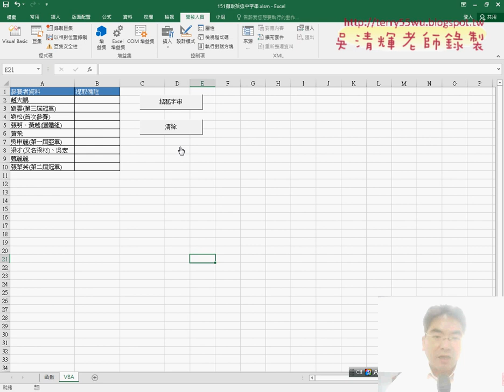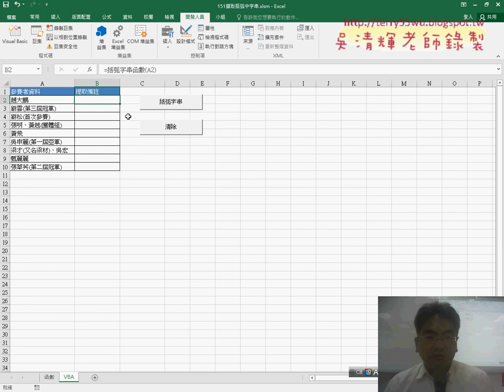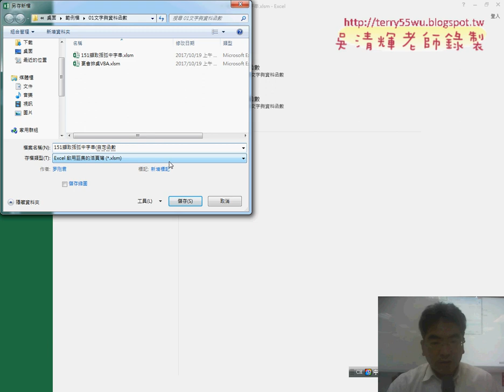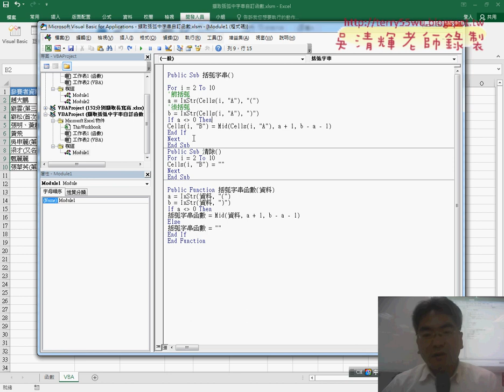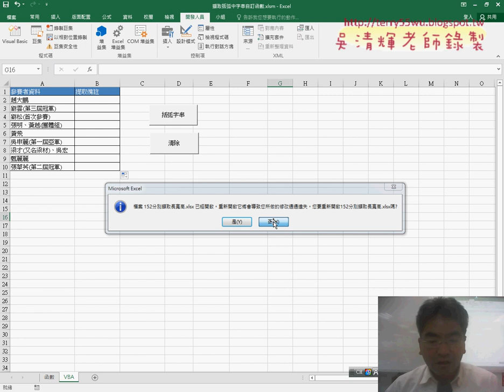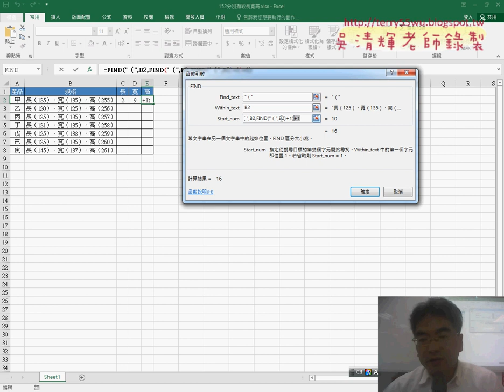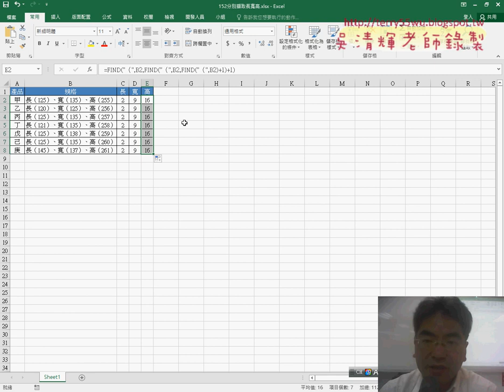02 自訂函數細節與152分別擷取長寬高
元智基礎程式設計Excel and VBA06(151擷取括弧中字串自訂函數&自訂函數細節與152分別擷取長寬高)

上課內容：
01_151擷取括弧中字串自訂函數
02_自訂函數細節與152分別擷取長寬高

課程理念：
1.以循序漸進的方式, 透過詳細的說明和實用的50個Excel VBA範例,

2.進而解說EXCEL與資料庫的結合，甚至將EXCEL當成資料庫來使用，

3.將結合GOOGLE雲端試算表，教您如何將EXCEL函數雲端化與網路化。

上課用書：
Excel VBA一點都不難：一鍵搞定所有報表
作者： Excel Home
出版社：博碩
出版日期：2013/06/26
定價：380元

吳老師  106/9/12